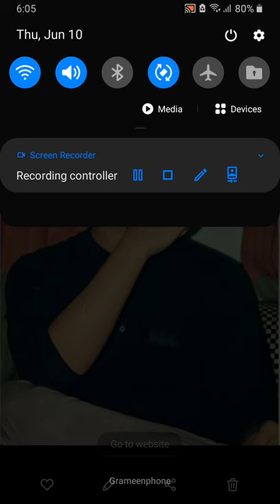Play BD face reveal No clickbait